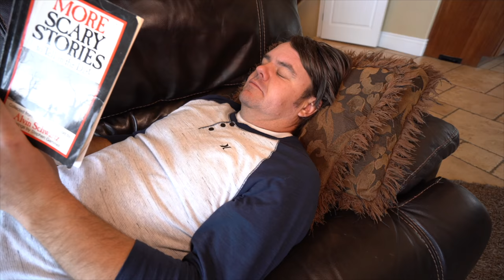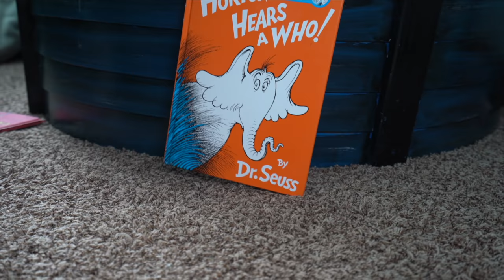Funniest Jokes on Dad and Mom! Kids Fun TV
Funniest Jokes on Dad and Mom! Kids Fun TV. The Fun Squad has had a lot of really funny moments this year. After some seriously epic laughs, we grabbed some of our favorite jokes and put them all in one video. What was your favorite Fun Squad joke? Was it our sneaky jokes, our jokes on mom and dad, or another hilarious fun squad moment filled with laughter? Enjoy this funny compilation of the Fun Squad’s favorite jokes!